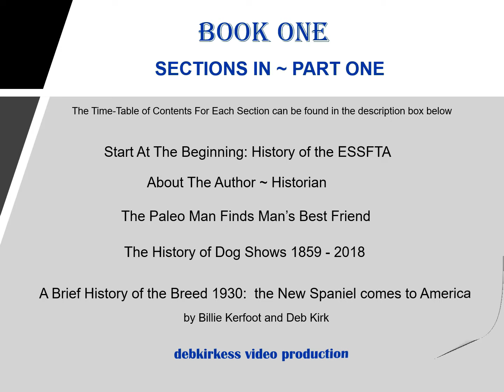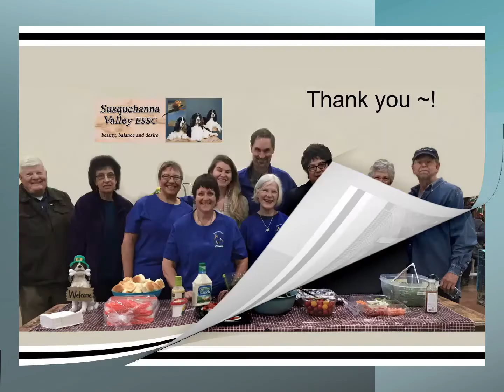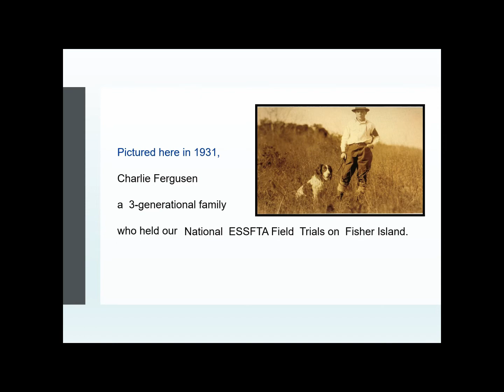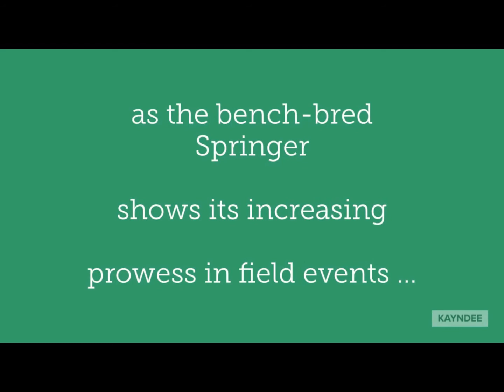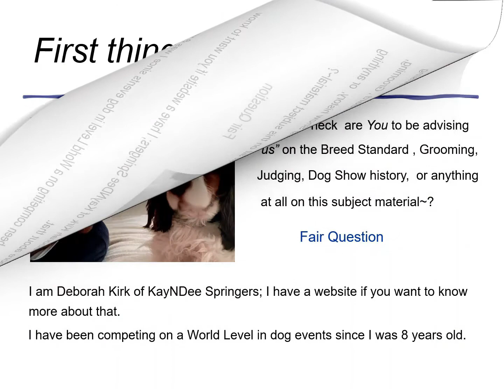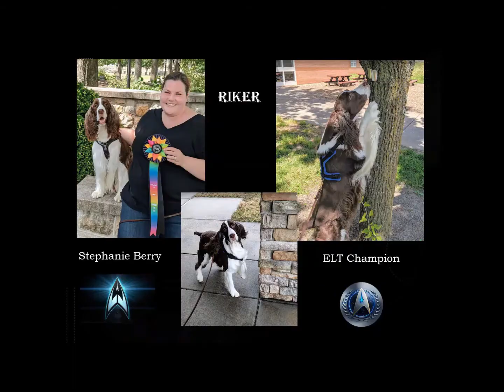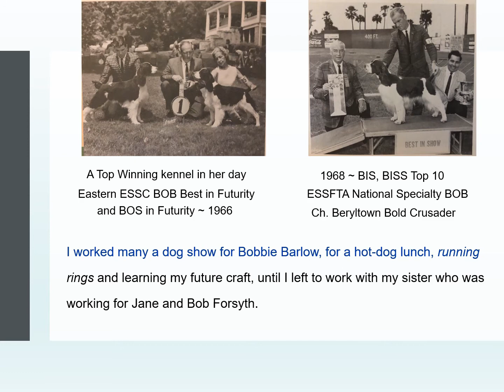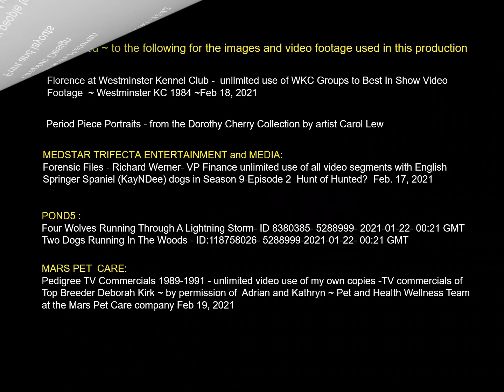CH 2: The History of the Bench- Bred English Springer Spaniel in America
BOOK ONE ~ CHAPTER TWO ~ About the Author ~
Part 2 ~ Part 3 ~ Part 4 will be coming out soon ~!

I am trying to keep each PART~ 30-35 minutes long - for easier watching.

THEN ... we will go into BOOK TWO ~ which will finish the AKC Breed Standard and discuss "Breed Type" using the Breed Standard,

THEN there will be BOOK THREE ~! How to Evaluate Puppies - 6 weeks to 18 months. How do they grow and develop and HOW do you pick the right one to keep at 6 weeks old ?

I'll write more soon. just enjoy THE BOOK~!